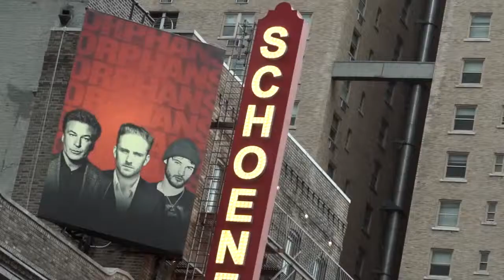SERINO/COYNE: Orphans - Opening Night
Alec Baldwin, Ben Foster, and Tom Sturridge open Orphans, Broadway's most talked about, darkly comic play.

SERINO/COYNE is the nation's longest-running live-entertainment advertising agency. We have made it our business to sell tickets to live theatre. We measure our success by the longevity of the shows we handle.

© SERINO/COYNE